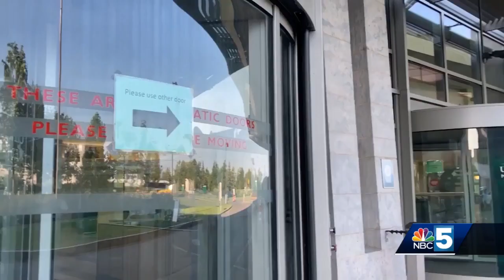UVMMC hoping to bounce back after last years deficit